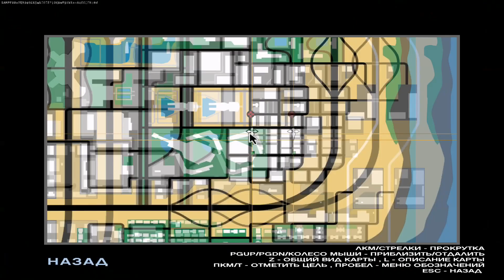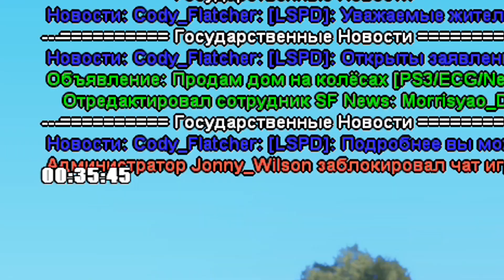ԲՈԼՈՐ ԽԱՂԱՑՈՂՆԵՐԸ ԱՆՀԵՏԱՑԱՆ 😱 ՀԱՅՏՆՎԵԼ ԵՆՔ ԴԱՏԱՐԿ ՔԱՂԱՔՈՒՄ | SAMP Mobile Hayeren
Իմ նիկը - Razmikos_Gabriello
Խաղում էի @Sharm Hovo -ի հետ